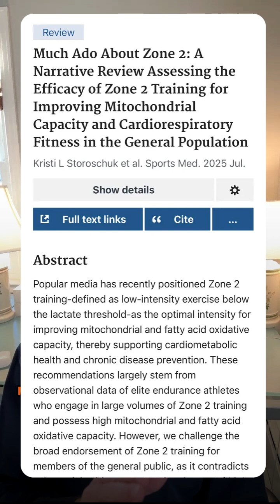Zone 2 is not Magic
​@FasCatCoaching “Much Ado About Zone 2”
There’s been a LOT of hype about Zone 2 lately but most of it isn’t coming from coaches who actually work with time-limited amateur athletes.
Ph.D doctural candidate Kristi Storoschuk and her colleagues recently published in the journal of Sports Medicine (“Much Ado About Zone 2") looked at whether low-intensity Zone 2 training is truly the best way to improve mitochondrial function and cardio fitness for everyday athletes.
:point_right: Spoiler: it’s not.
The 3 Key Findings Were
1. Zone 2 benefits are largely observed in elite athletes training massive hours
2. higher intensities matter more whne you have less time to train
3. Zone 2 alone is NOT optimal for improving mitochondrial capacity or VO₂max
:bulb: That’s where Sweet Spot training shines.
Sweet Spot (≈84–97% FTP) delivers:
✅ High mitochondrial stimulus
✅ Big aerobic gains
✅ Fatigue you can actually recover from
✅ Maximum return per minute trained

If you’ve got 6–10 hours/week (or less), Sweet Spot gives you most bang for your buck without needing pro-level volume.

Science matters but Coaching Experience Does Too
Train with us who have both
Start a free 30 day trial of CoachCat or Hire an expert FasCat Coach